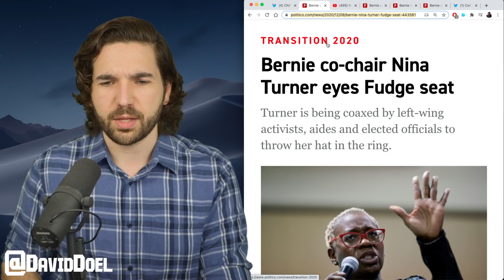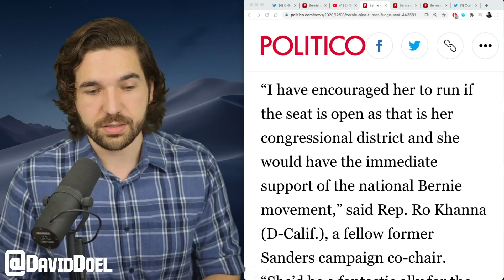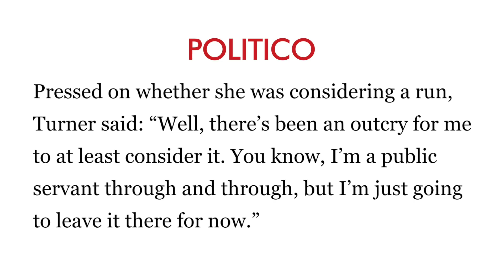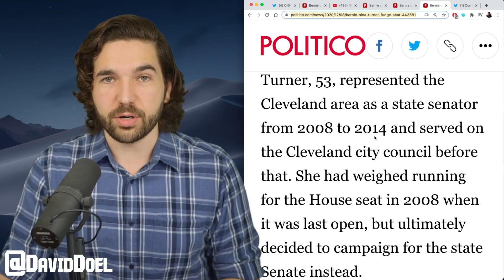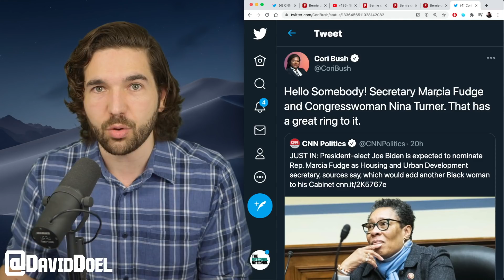Nina Turner For Congress?!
Former Ohio state senator and Bernie Sanders national co-chair Nina Turner, is eyeing a run for congress.